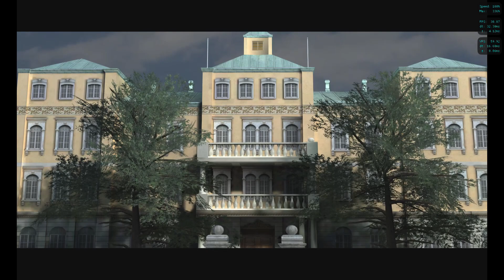007 From Russia With Love Nintendo GameCube Version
007 From Russia With Love Part 15 Of The 100% Game Walkthrough